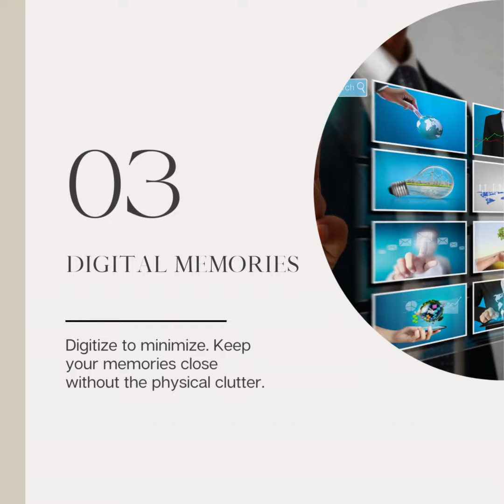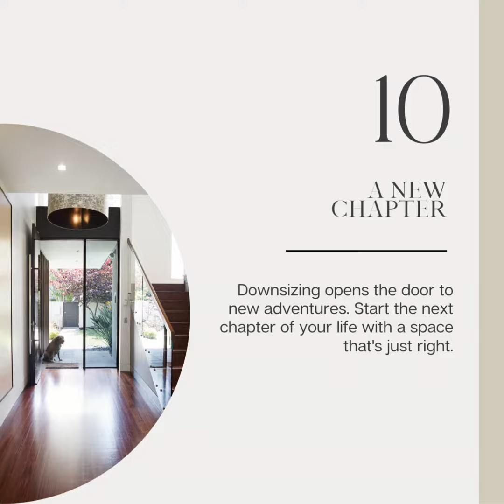🏠 Downsizing can be a daunting process, but it doesn't have to be overwhelming! Here are some k...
🏠 Downsizing can be a daunting process, but it doesn't have to be overwhelming! Here are some key points to consider when downsizing your home. downsizing minimalism lessismore 💰 savings frugal financialfreedom 💸 familytime bonding togetherness ❤️ declutter minimalism lessstuff retirement simplify lessstress 😌